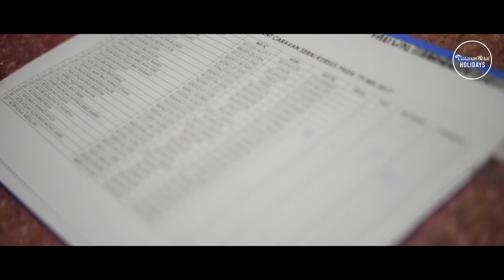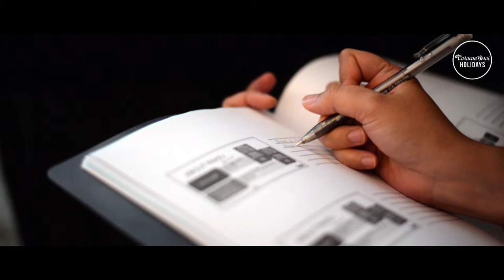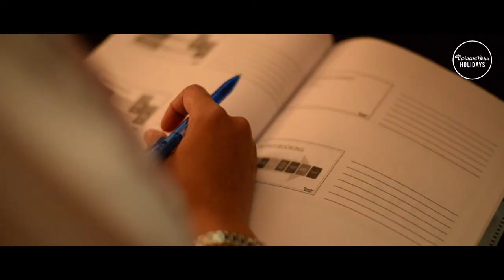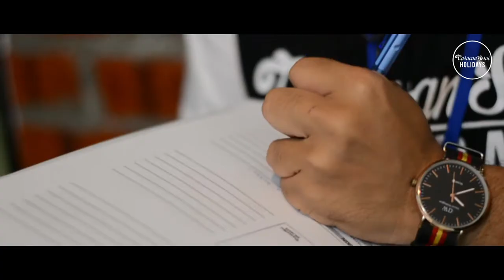FULL CARAVAN SERAI HOLIDAYS